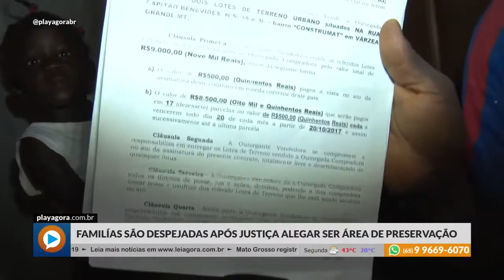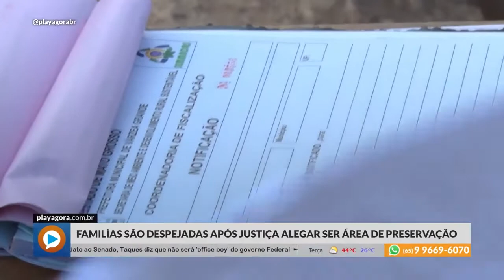FAMILÍAS SÃO DESPEJADAS APÓS JUSTIÇA ALEGAR SER ÁREA DE PRESERVAÇÃO